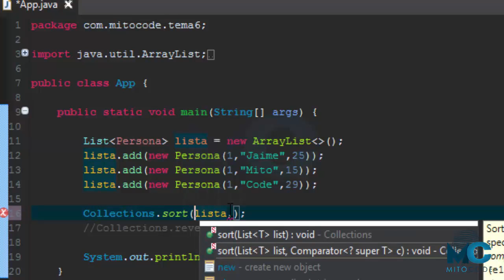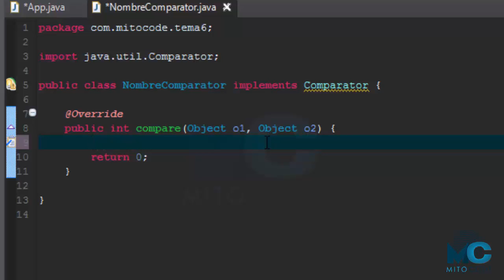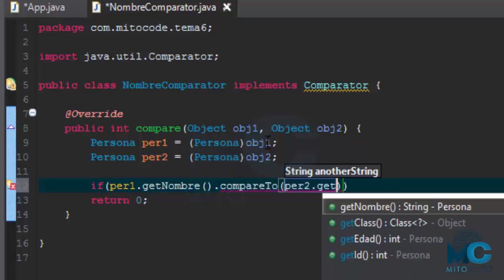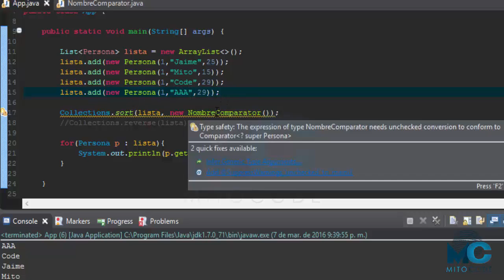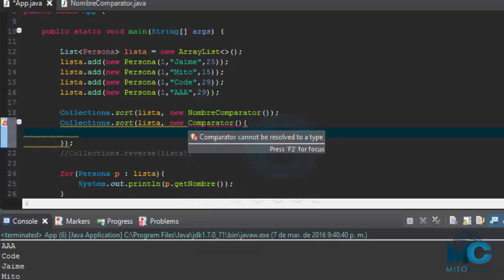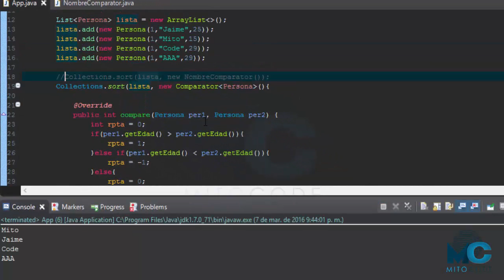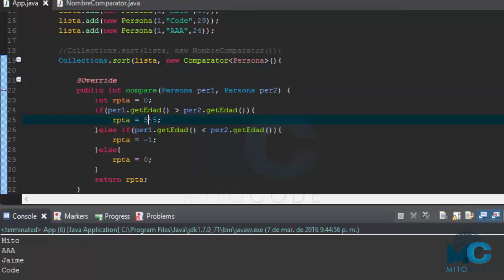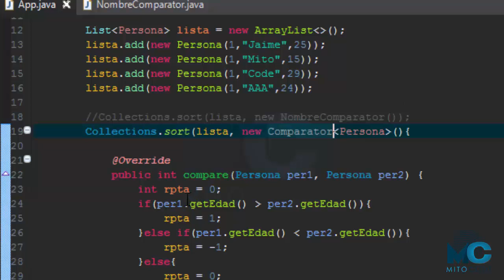Tutorial Java 7 SE Avanzado - 11 Comparator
Otra manera para ordenar colecciones en Java es mediante el uso de la interfaz Comparator, en este tutorial veremos como usarlo y cuáles son las consideraciones a tener en cuenta.